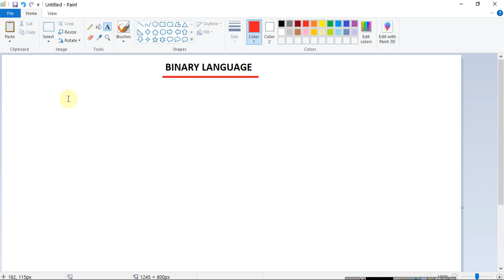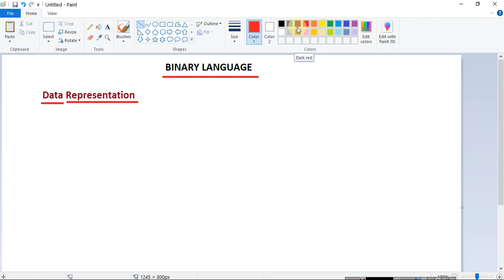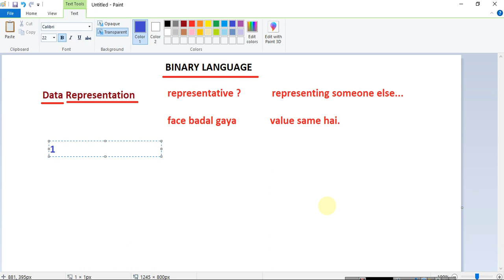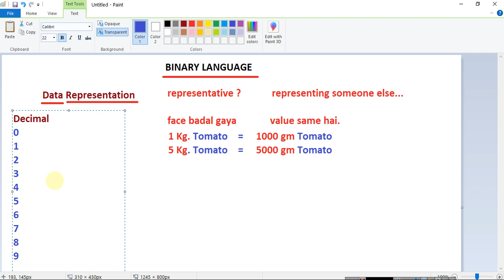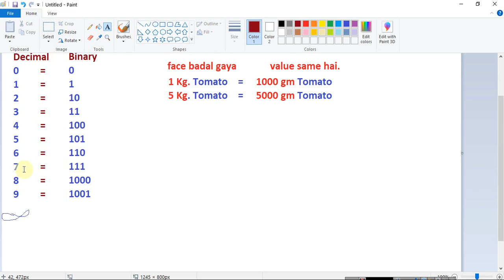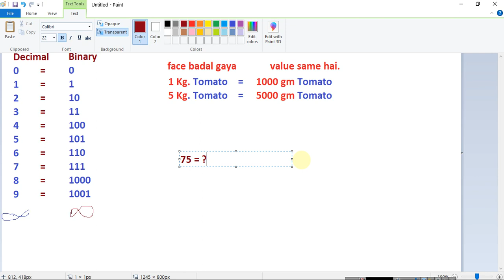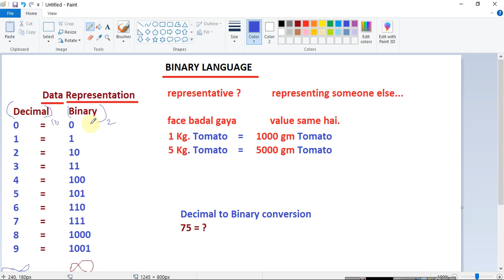Data Representation - What is the meaning of data representation?